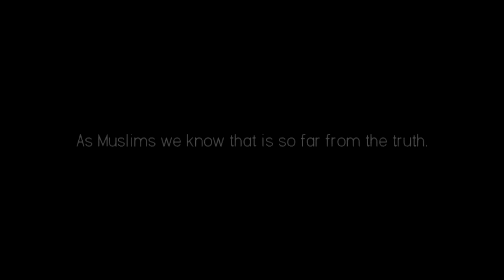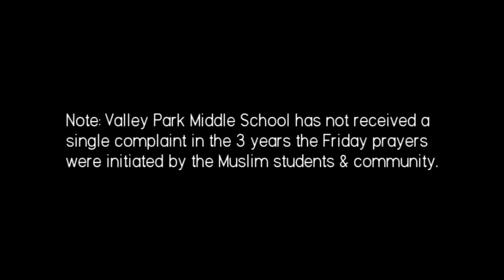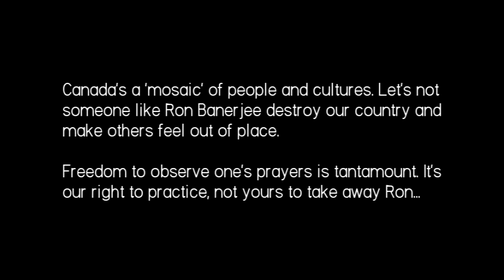Ron Banerjee: Lone Wolfe Crusader Against Muslim Prayer at Valley Park Middle School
Ron Banerjee, ahhh what a name! A fabulous Hindu name that reminds me of the most poetic verses from the Bhagvad Gita and the Vedas, but Ron Banerjee, is no ordinary man. He's a man on one mission: to take away the state given right to practice and observe religious prayer outside of class. Can this guy get anymore serious?